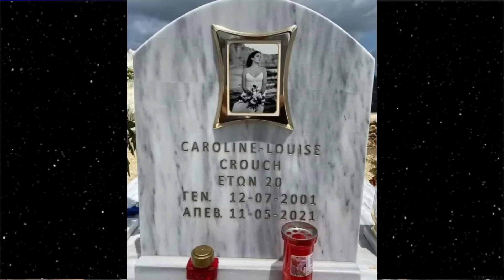O CRIME QUE CHOCOU A GRÉCIA E O MUNDO | Casos Caroline Crouch - Casos Criminais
Caroline Crouch se casou quando ainda era uma adolescente, porém pouco tempo depois ela percebeu o quanto seu relacionamento era tóxico.